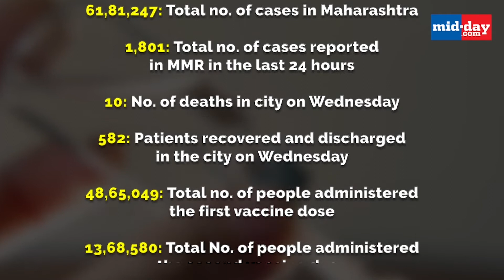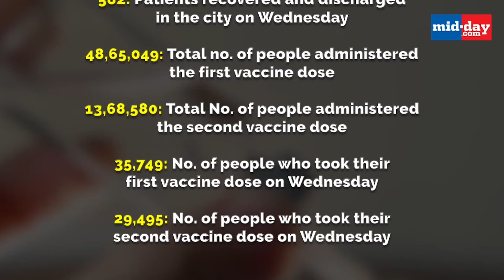New cases in Mumbai jump to 635; Maharashtra count past 8,000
Mumbai reported 635 new Covid-19 cases and 10 deaths on Wednesday. The city’s test positivity rate jumped sharply to 1.76 per cent compared to Tuesday. State numbers also rose to over 8,000.